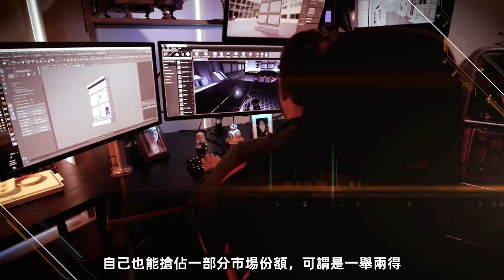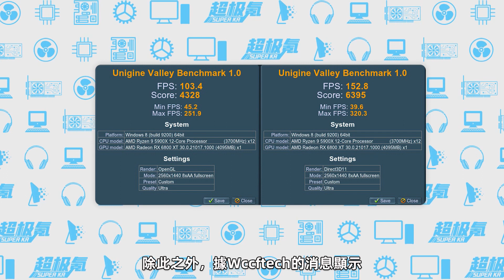AMD公布神級補丁，顯卡性能暴漲55%！新卡RX 6700助力玩家區別礦卡！「超極氪」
AMD新卡RX 6700 擁有2304個流處理器
配備10GB顯存、80MB無限緩存、TDP功耗175W
性能領先RTX 3060 15%左右，售價預計 2999元
除此之外AMD公布了神級補丁，顯卡性能暴漲55%